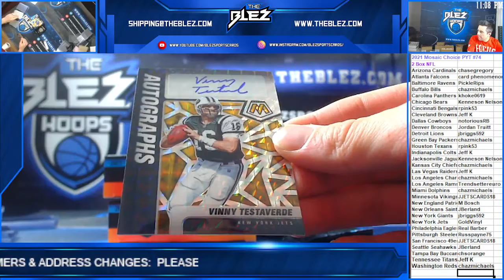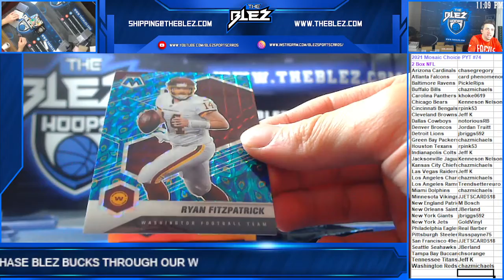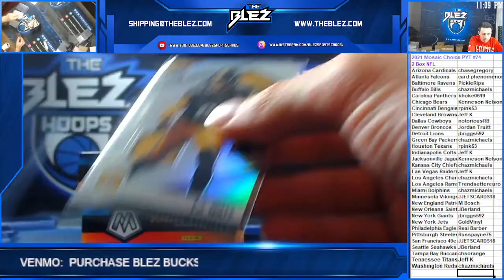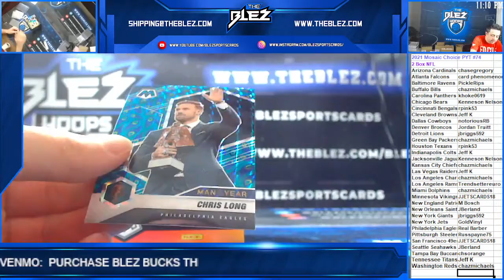2021 Panini Mosaic Choice Football 2 Box PYT #74